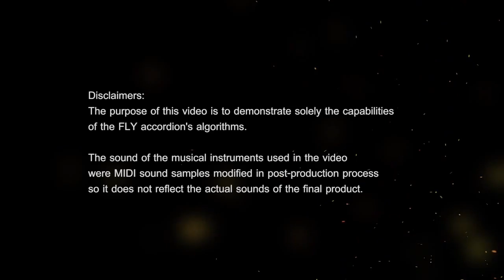Arri Vals Song by FLY Accordion ; the innovation of left hand system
This is  Demonstration of FLY system performance  by Vitalii Bogak ; first official demonstrator of FLY system.

This song recorded in May 2018 in Bangkok Thailand

'FLY Chord tone system' or 'FLY system' is the name of Left hand invention of notechart for accordion.
you relate it as 'adaptive Standard Chord system'

FLY system has 2 main note charts
1. FLY chord tone double note chart (one kind of Bass-chord system) this is 70% similar concept to Standard Chord System
2. FLY chord tone single note chart (one kind of freebass system)

This demo use 2 Note Charts
1. FLY single note chart or FLY freebass and  2. Double Note chart (FLY chord system)

This friendly system is designed for both amateur and professional player.

The instrument that we used in clip is modified digital accordion. It was temporaty used for concept testing. It is not commercial product.

we have another channel of communication please follow our Facebook : FLY accordion , , IG : flyaccordion